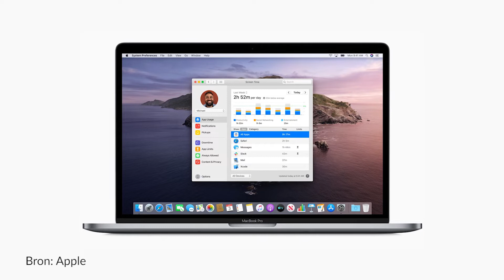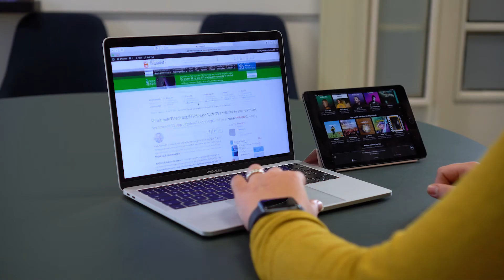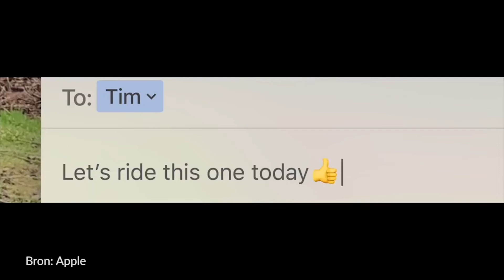macOS Catalina: de 6 beste vernieuwingen voor je Mac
macOS Catalina is onderweg en de grote update voor je Mac bevat allerlei toffe vernieuwingen. Dit gaat er allemaal verbeterd en toegevoegd worden aan macOS.

→ Check hoe je de macOS Catalina publieke bèta veilig kan downloaden

* Meer iPhoned?

* Vrienden worden?